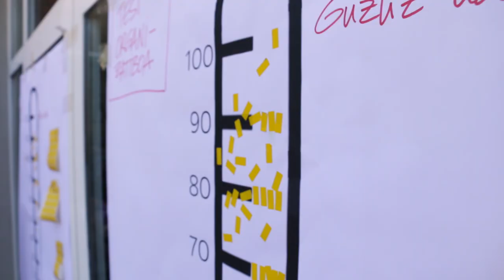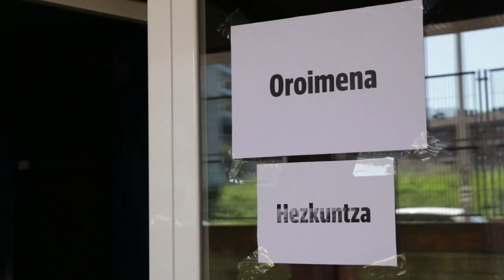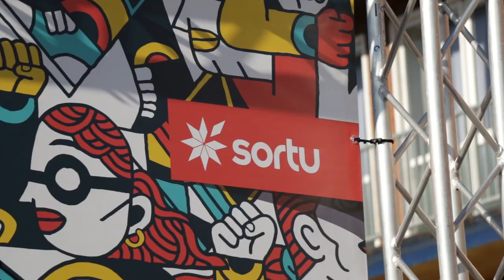NazioTopaketak · Durango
Nazio Topaketa egin genuen joan den larunbatean Durangon. 200 kide inguru elkartu ginen kongresuko tesiaren oinarriak elkarrekin jartzeko eta hainbat gairen inguruan aritzeko. Datozen lau urteetarako ildo politikoaz eta Sortuk egin beharreko dinamizazio politikoaz jardun genuen, baita militantzia ereduaz, zaintza krisiaz, hezkuntzaz, oroimenaz, naziogintzaz, hiriguneez, aktibismoaz eta kolapso ekologikoaz ere. Eguzkiak gogor jo zuen arren, egun eder bezain oparoa izan zen.

Abuztuaren 28an Oiartzunen elkartuko gara berriz, Durangon hausnartutakoa oinarri hartuta aurrera urrats berri bat emateko. Bertan parte hartzeko, eman izena partehartu.sortu.eus-en.